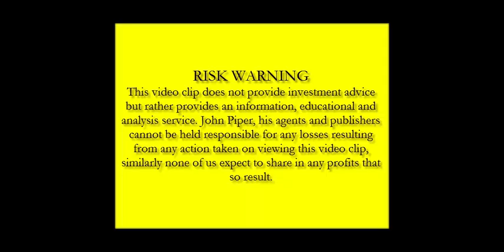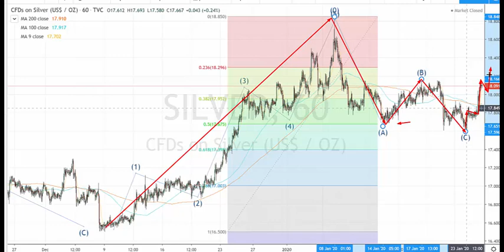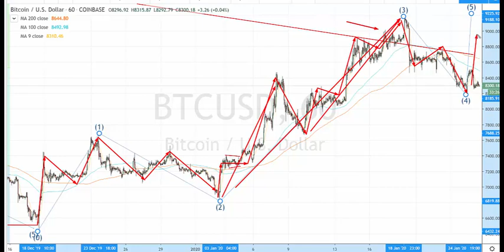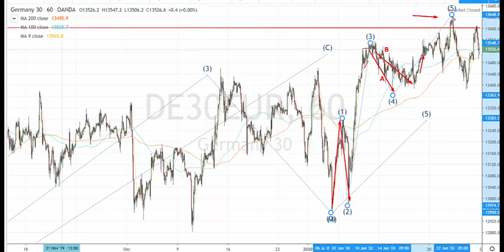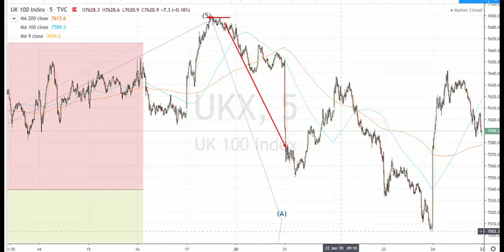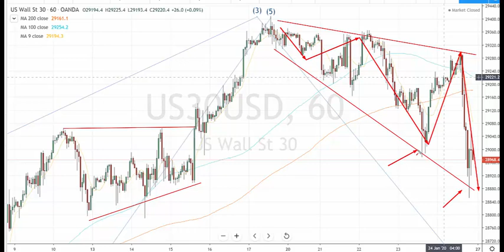FTSE about to celebtrate? - John Piper, pro-trader and best-selling author.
A review of key markets on 25 January 2020 including Bitcoin, FOREX, Gold, Dow, DAX, FTSE. and for free reports please email